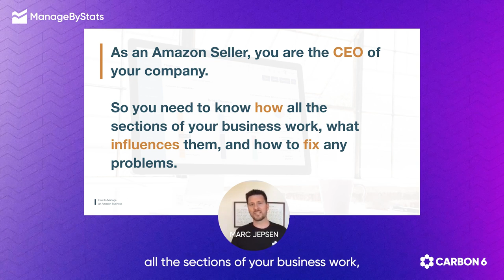Amazon Sellers are CEOs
What's that you say? You're NOT using ManageByStats?! Well give it a try for free! Get your 30 day trial here: